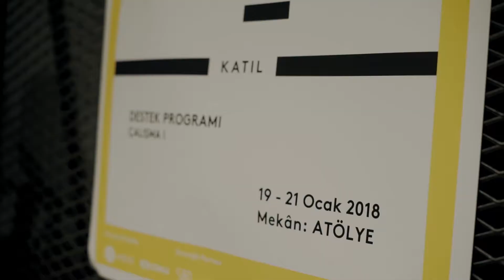2. Destek Programı 1. Çalışma: Sorun Doğrulama (1)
imece 2. Destek Programı kapsamında Birleşmiş Milletler’in belirlediği 17 Küresel Amaç'tan beşincisi olan, Toplumsal Cinsiyet Eşitliği lensinden kadın ve kız çocuklarının güçlenmesine odaklanıyoruz. Türkiye’nin de önemli sosyal meselelerinden biri olan toplumsal cinsiyet alanında kız çocuklarının ve kadınların önündeki engelleri kaldırmaya yönelik üretilen fikirlerin sosyal girişimlere dönüşebilmesini hedefliyoruz.

S360’ın gerçekleştirdiği Sorunlar Araştırması, Türkiye’de toplumsal cinsiyet eşitliği alanındaki çeşitli meseleleri ortaya koydu. Kadının ekonomik hayata eşit katılamaması, eğitimden eşit olanaklarda faydalanamaması, eğitimin içeriğinin toplumsal cinsiyet eşitsizliğini yeniden üretir olması ve bedensel ve ruhsal sağlık anlamında toplumsal cinsiyet eşitliğinin sağlanamamış olması gibi temel meseleler bu araştırma sonucu tespit edildi ve raporlar oluşturuldu.

Girişimcilik yaklaşımıyla çözümlenebilecek meseleleri belirledik. Bu meseleler üzerine sosyal girişimcilerin fikirler ve çözümler üretmesine yönelik tasarım soruları oluşturuldu: “Kadının ekonomik hayata katılımını ve ekonomik hayatın her seviyesinde eşit bir şekilde yer almasını sağlayacak model ve araçları nasıl tasarlayabiliriz?”; “Kadın ve kız çocuklarının eğitime erişimlerini arttırmayı nasıl sağlayabiliriz?”; “Eğitim modellerini ve eğitimin içeriğini toplumsal cinsiyet eşitliğine katkı sağlayacak şekilde nasıl yeniden tasarlayabiliriz?”

19-21 Ocak 2018'de gerçekleşen etkinliğimizde takımlar, ''Sorun Doğrulama'' başlığıyla, yukarıda belirtilen kapsamda çalışmalar yürüttü.

Programımız hakkında detaylı bilgiye imece.com'dan ulaşabilirsiniz.